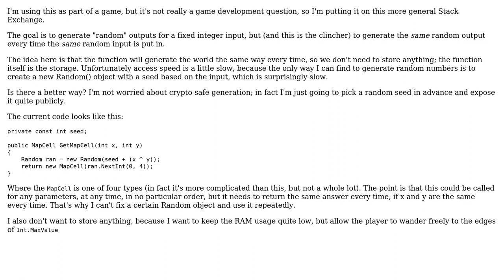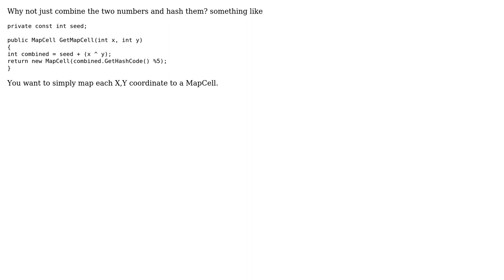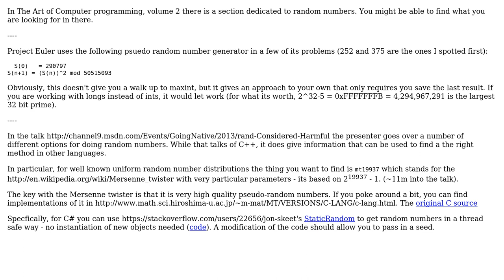Software Engineering: How to generate random numbers without making new Random objects?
With thanks & praise to God, and with thanks to the many people who have made this project possible! | Content (except music & images) licensed under CC BY-SA | Music | Images & others | With thanks to user Sign user Richard Rast user gnat user Euphoric and the Stack Exchange Network Trademarks are property of their respective owners. You are responsible for your own actions.